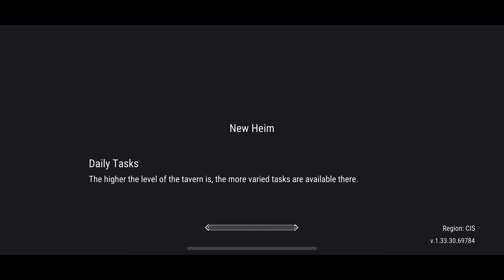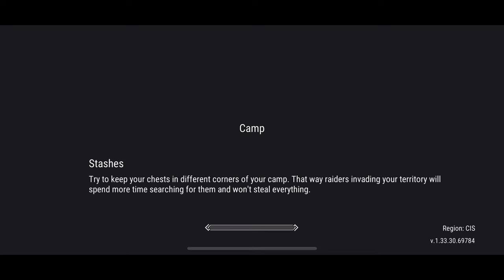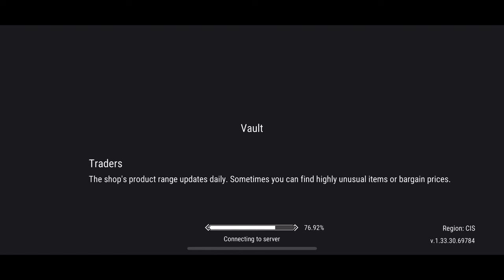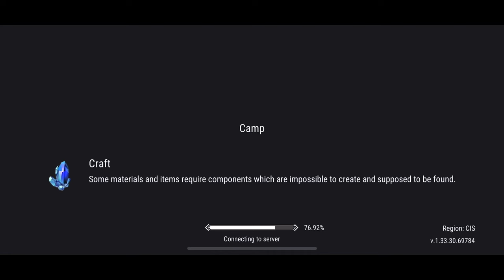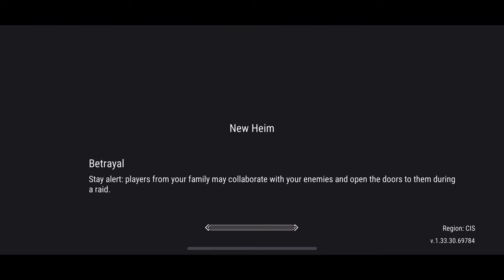Frostborn: Coop Survival - Gameplay Walkthrough Part 1(iOS, Android)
Frostborn: Coop Survival - Free

Valhalla awaits, Viking!

Build, survive, fight and conquer - become a Viking worthy of Valhalla!

Arrange your own base, harness the power of gods and fight the army of the dead with your friends. Bring back the former glory to the Viking lands by building a new capital from scratch, and go to uncharted shores for treasures and new battles and build your own Viking Kingdom. All of this and more awaits you in the new online survival RPG Frostborn!

Choose from over a dozen RPG-style classes that suit you best. Do you like heavy armor and face-to-face battles? Choose between Protector, Berserk or Thrasher! Prefer to keep your distance and shoot arrows at enemies from afar? Pathfinder, Sharpshooter or Hunter at your service! Or are you one of those who hide among the shadows and stab in the back? Try a Bandit, Robber or Assassin! And there is more!